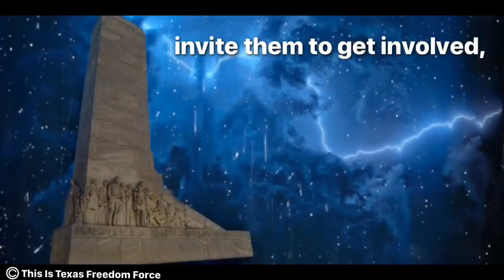PUSH TO SAVE THE ALAMO CENOTAPH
Please visit our Facebook page for info on how to contact your State Rep.